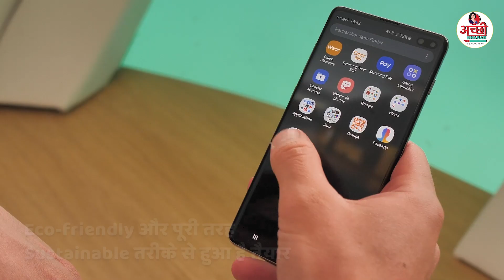ये नहीं देखा तो कुछ नहीं देखा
Support Achchi Khabar समंदर की सैर और इसमें रहने का इससे बेहतर अनुभव मुश्किल है। बेहद आलीशान और दिलकश, बेहद comfortable seapod है Anthenea । ये बॉंड मूवी The Spy who loved me से inspired है …ये पूरी तरीके से sustainable और eco-friendly है
VC: Anthenea